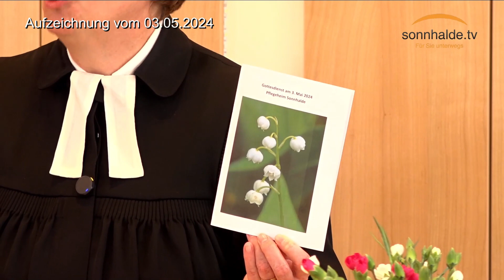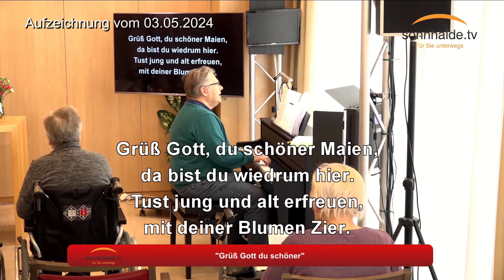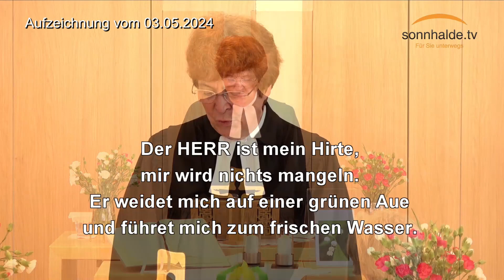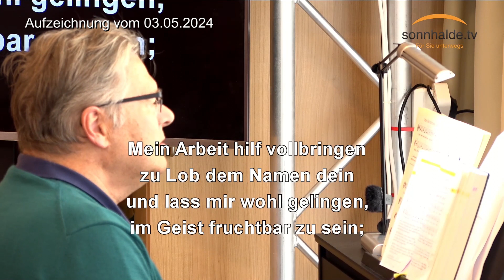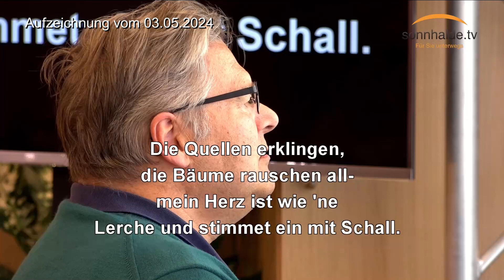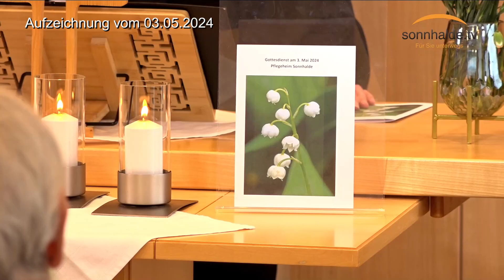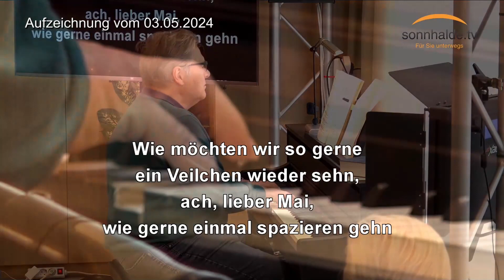Andacht im Seniorenzentrum vom 03.05.2024 mit Pfarrerin Ute Biedenbach